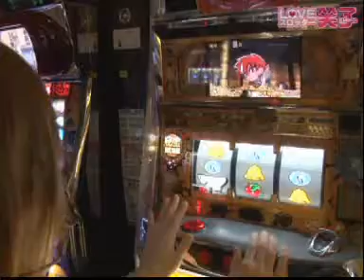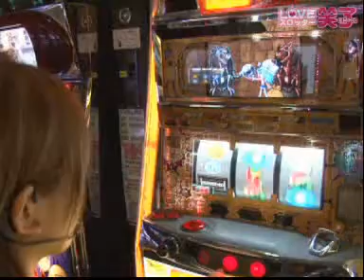LOVE スロッター笑子 第60話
難しいミッションにタジタジの笑子...。また勝手にミッションを追加しようとするが...?